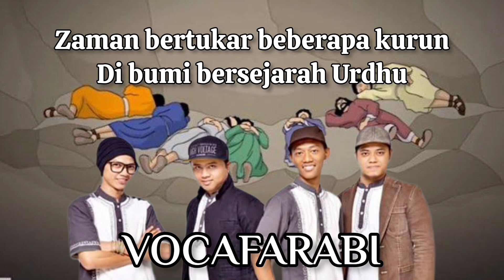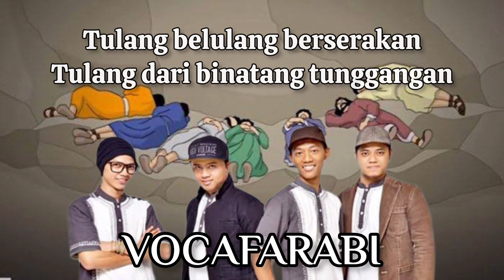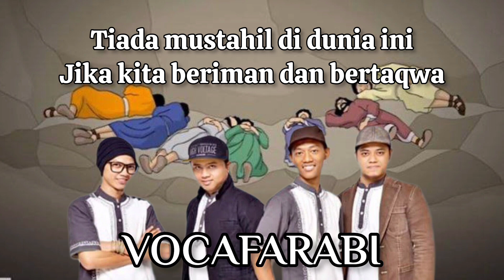VOCAFARABI - ASHABUL KAHFI with lyrics (Dipopulerkan oleh RAIHAN)| Tembang Nasyid